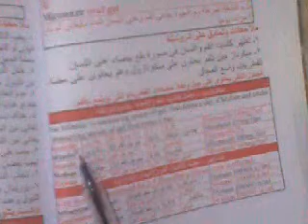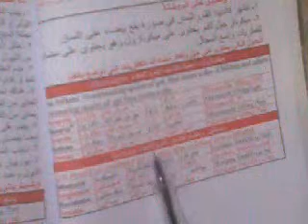روشته لعدوى الفم بالفطريات حرارة اللسان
روشته لعدوى الفم بالفطريات حرارة اللسان مخزن الفا فارما لتوزيع الادويه لصيدليات جمهورية مصر العربيه
العنوان مركز الصف محافظة الجيزه
للاستفسار والطلب
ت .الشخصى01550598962